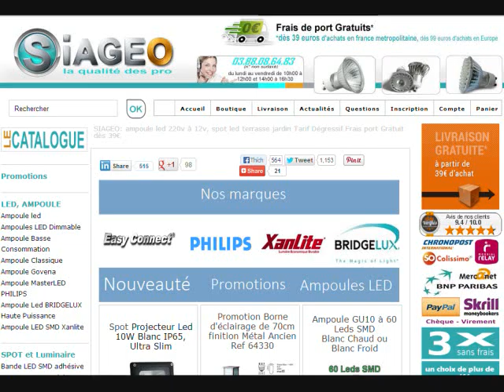ampoule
LED light bulbs. 90% savings. Instant start, intense lighting. Excellent value for money. 5 year warranty.